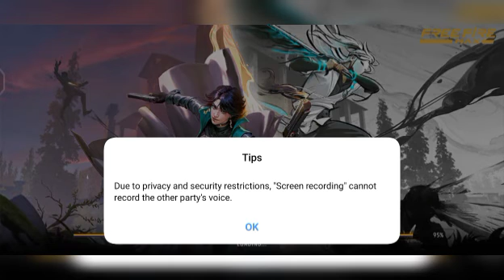⚡🔥VDX Guild Players VS GyanGamingG Guild Players / Guild War⚡🔥